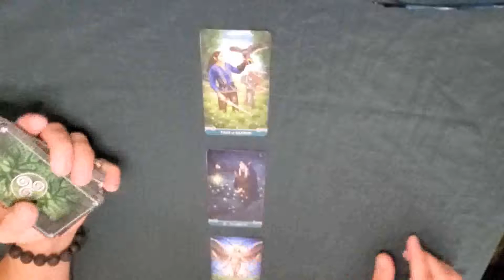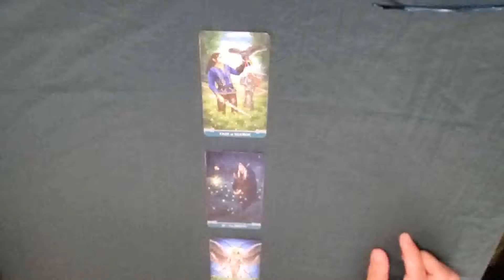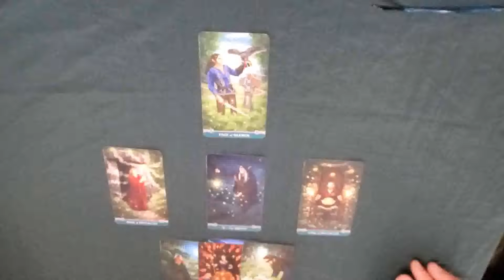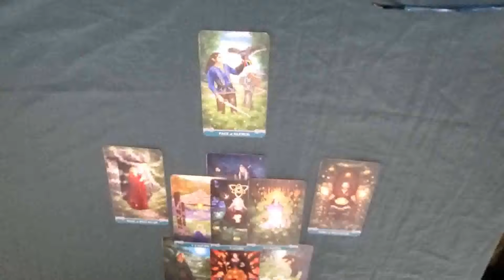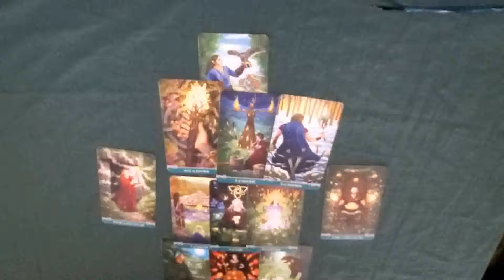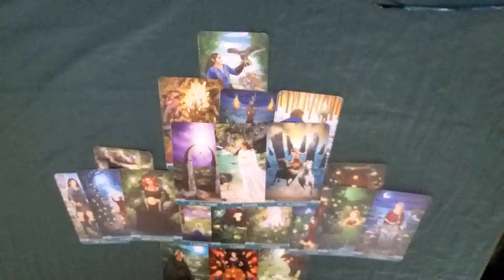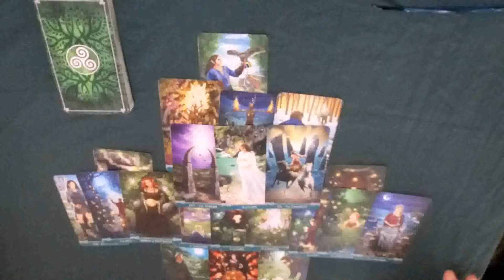Sagittarius - Good things are coming !!! Buckle Up! Sept 21-27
You all have been freaking AWESOME!!!
I was so surprised at the number of views and subscribers on the last video for Sagittarius!  I was amazed!